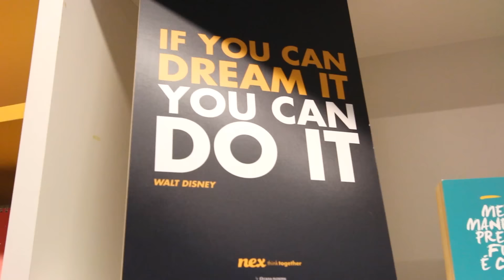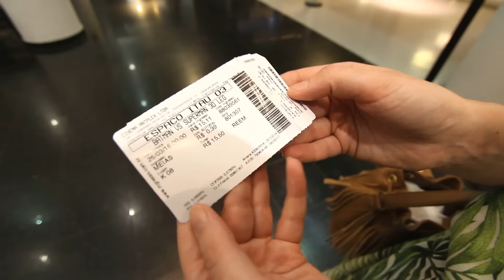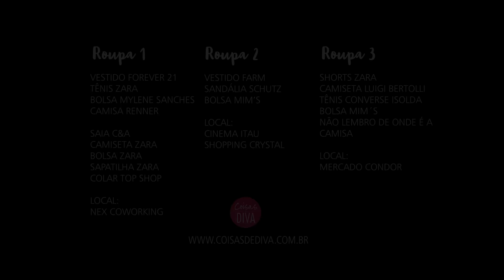Roupa da vida real: looks que usei durante a semana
Continuando a ideia de mostrar roupas que uso no meu dia a dia, hoje tem mais um vídeo de look do dia da VIDA REAL. :)

Todos os créditos das roupas estão no próprio vídeo.